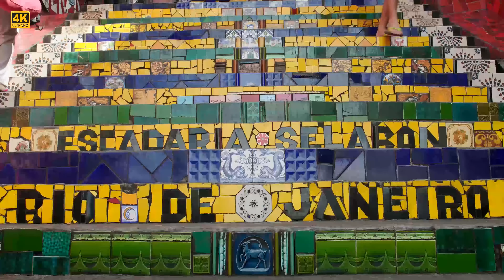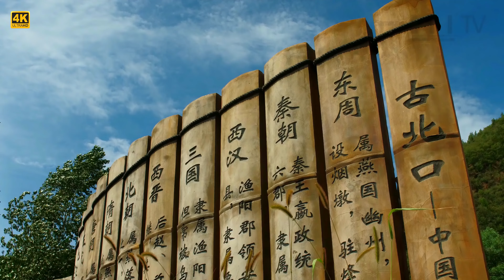4k video ultrahd samsung hdr demo video for qled tv